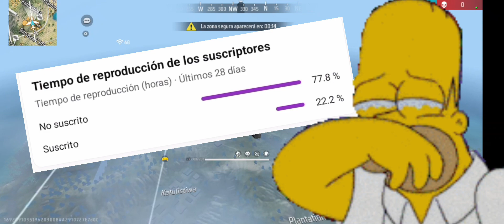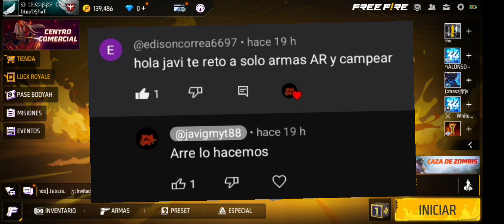RETO SOLO USANDO AR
HOLA UN VIDEO MAS CON RETO

FUERON MUCHAS PARTIDAS PARA LOGRARLO PERO AQUI LO  TIENEN

HEY RECUERDEN SEGUIRME

EN UNAS SEMANA MAS INICIAMOS DIRECTOS DE NUEVO

SINMAS QUE AGREGAR LOS DEJO EN EL VIDEO

BYE.